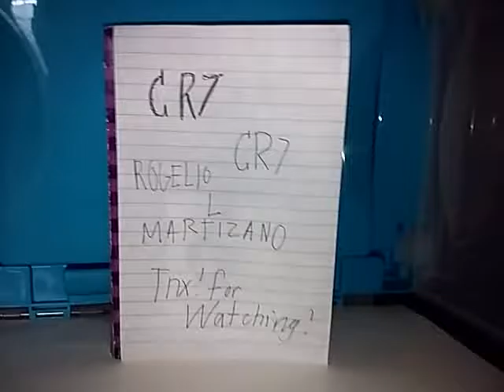Impossible magic!!!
See how my fingers work